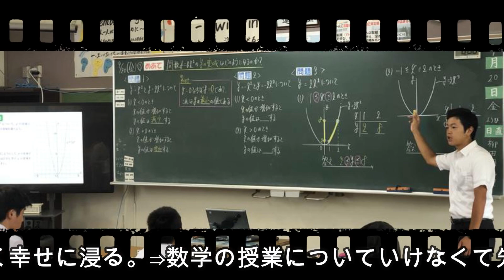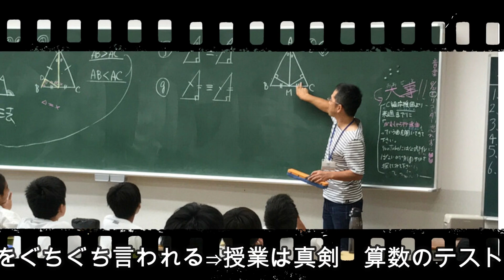【東京リベンジャーズ】アニメクイズ ある日の日常でキャラ当て 全4問 東京卍リベンジャーズ 和久井健 タイムリープ ちびりべ 血のハロウィン Tokyo Revengers 東リべ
ある日の日常でキャラ当て。全4問。
毎日午後四時に新クイズアップしています。

サブチャンネル開設しました。相関図チャンネルです。

他の東リべクイズ↓
【関連サイト】

【東京リベンジャーズ】アニメクイズ　アニメ最終回　名言でキャラ当て第二弾　全13問　東京卍リベンジャーズ　和久井健　 タイムリープ　ちびりべ　血のハロウィン　Tokyo Revengers　東リべ

【東京リベンジャーズ】アニメクイズ　部屋でキャラ当て　全6部屋　プライベートルーム　ルームツアー　東京卍リベンジャーズ　和久井健　 サスペンス　不良SF　ちびりべ　第２クール　血のハロウィン編

東リべ知らない方は、まずはこちらから↓
【東京リベンジャーズ①】絶賛大ヒット中！実は本格派サスペンス漫画！ヒットの理由、全力解説（Tokyo Revengers）

TVアニメ『東京リベンジャーズ』第2クール ノンクレジットED【泣き虫☔︎「トーキョーワンダー。」】

東京リベンジャーズ映画
東京リベンジャーズアニメ
東京リベンジャーズ漫画
東京リベンジャーズネタバレ
東京リベンジャーズ最終回
東京リベンジャーズキャスト
東京リベンジャーズマイキー
東京リベンジャーズ実写
東京リベンジャーズ相関図
東京リベンジャーズ血のハロウィン
東京リベンジャーズ第2クール

ちびりべ
ちびりべとは
ちびリベ マイキー
ちびりべマイキー
ちびりべ1話
ちびリベ ドラケン
ちびりべイラスト
ちびりべ10
ちびりべ5
ちびりべ15話

東リべ最終回
東リべアニメ
東リべ漫画